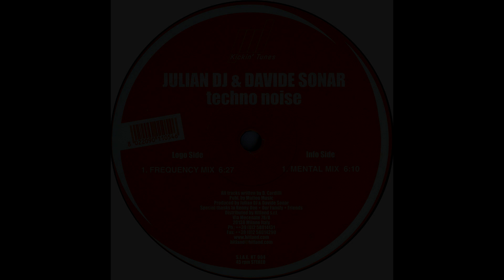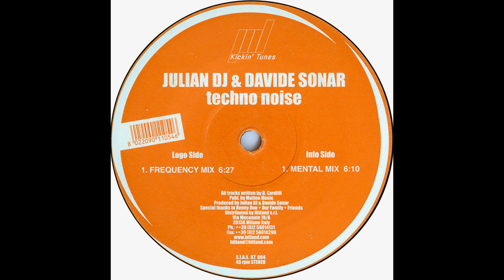Julian DJ & Davide Sonar - Techno Noise (Frequency Mix) [HQ]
Label: Kickin' Tunes ‎– KT 004
Format: Vinyl, 12", 45 RPM
Country: Italy
Released: 30 Sep 2002
Genre: Electronic
Style: Hardstyle